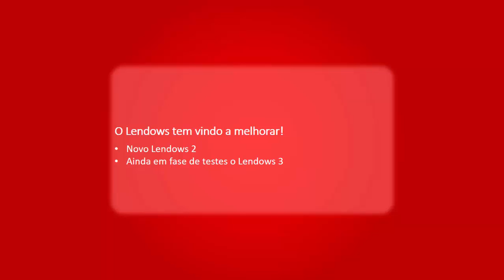PPTGames NEWS #2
Novas novidades!